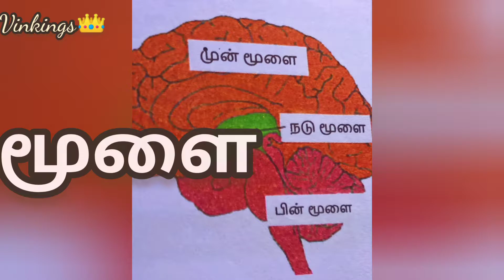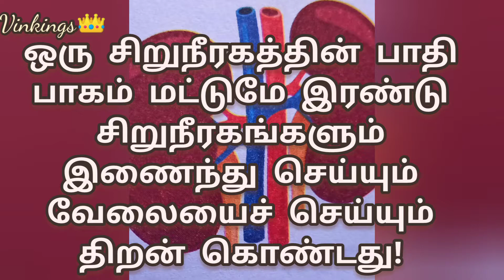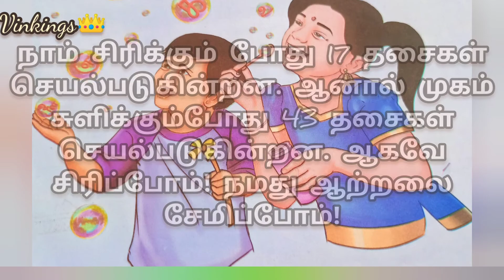அறிந்து கொள்வோம் பகுதி-3 | General Knowledge in Tamil | Vinkings Glory Poun raj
Friends...